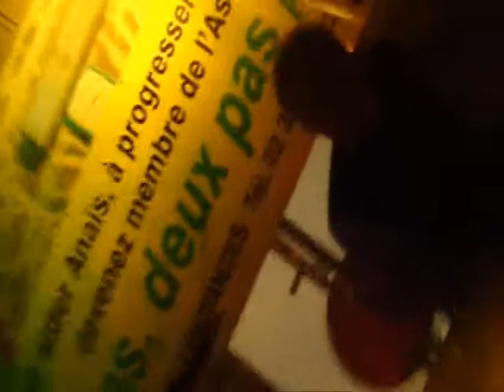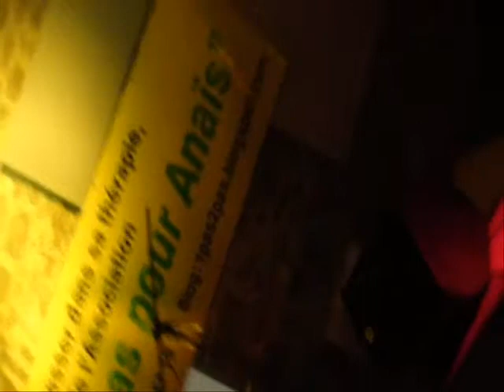Le Not'Suicide tour ! En avril 2011 !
Future tournée commune des Dakota Suicide et des Not'Artistes, deux groupes de punk-rock normands qui vont prochainement "envahir pour libérer" la Bretagne !